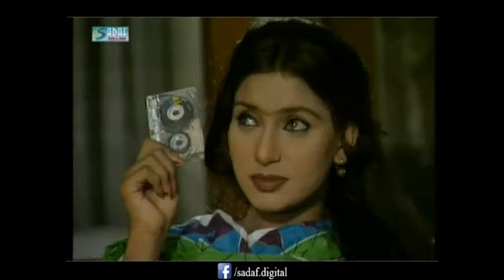Lala Rukh Saeed, Eng.Rauf Khalid Ft. Abid Ali - Zindagi Khawab Nahi Drama Serial | Episode#5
Zindagi Khawab Nahi is a 2000 Pakistani Television Drama Serial Starring Abid Ali, Tauqir Nasir, Nirma it is Produced by Lala Rukh Saeed Written & Directed by Eng.Rauf Khalid